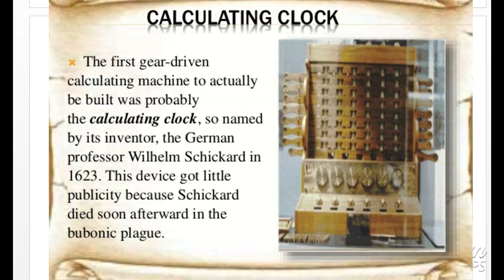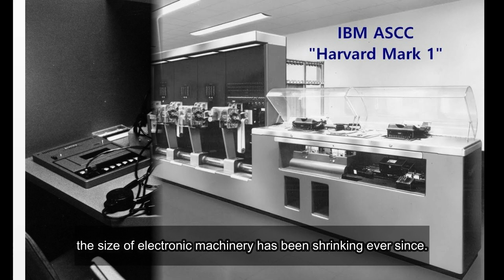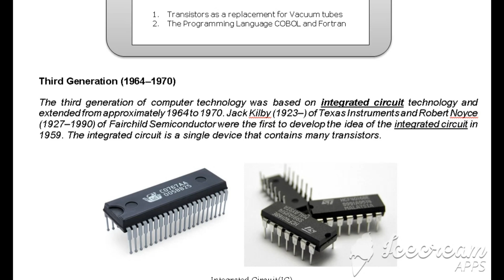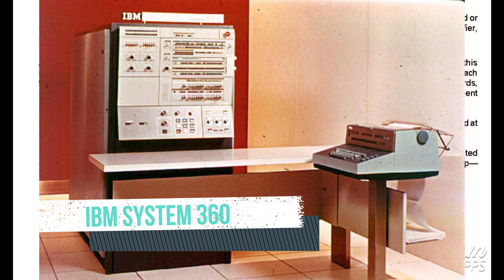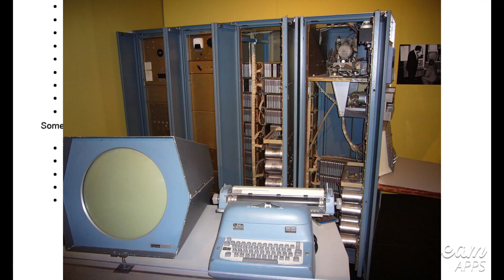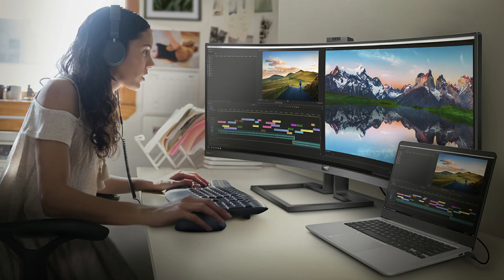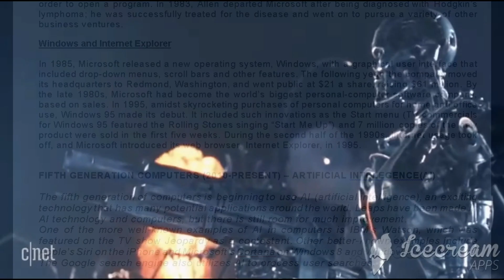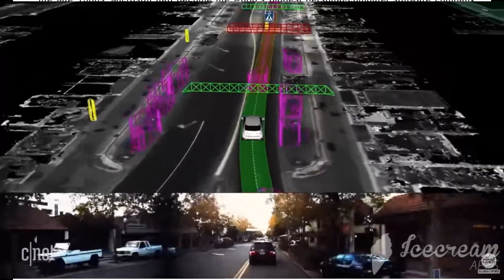The 5 Generations of Computer (TAGALOG)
This video will discuss the events happened in the 5 generations of computer. It will show the step by step evolution of the computer from bulky ones to the Current commercially available Computers.